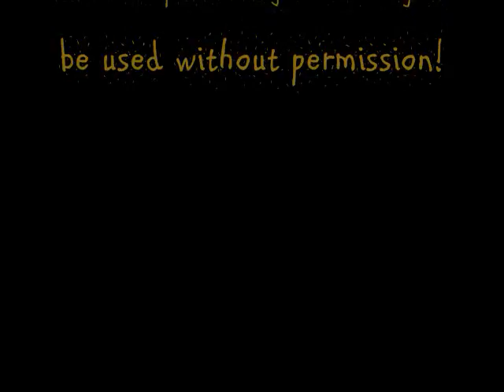New Photos of the Pups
Some new photos with my new camera and backdrop of Scout, Precious, Gracie, Hunter, Copper, and Bailey! They really turned out great! Enjoy!